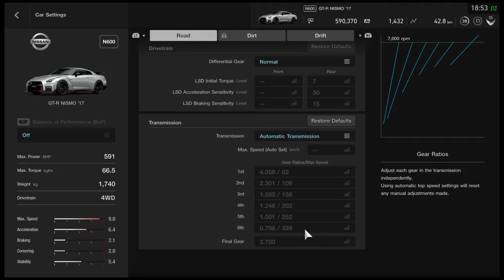GT Sport Nurburgring Trackday | Logitech G29 | 10 | Nissan GT-R NISMO